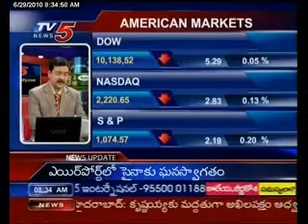29th June, TV5 Money Business Breakfast Part-1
29th June, TV5 Money Business Breakfast Part-1